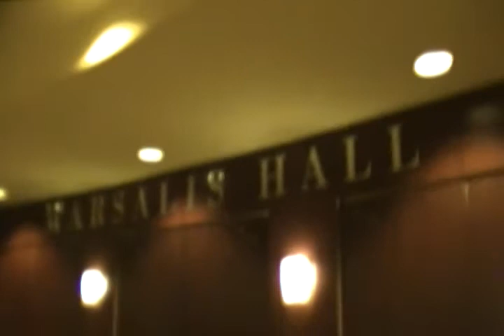AnimeFest 2011 - Day Before and convention setup - Part 1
The first video that I shot of the setup of the Animefest 2011 Convention
that was held on September 2-5, 2011 at the downtown
Hyatt Regency Hotel.

Showing dealers stocking their tables & convention staff and
convention volunteers helping set up the convention.

This was filmed on September 1, 2011 , Thursday afternoon
just after 4:00pm CST. Dallas, Texas at downtown Hyatt Regency.

Last year(at AnimeFest 2010), the dealers were not allowed into this area
by the hotel of the Dealers' Room until 5:00pm. Apparently, the hotel
decided this year it was better to let the dealers in much earlier.

Much more of AnimeFest 2011 to come.